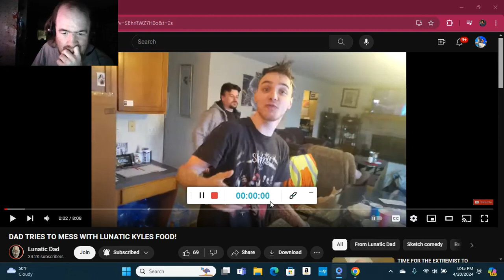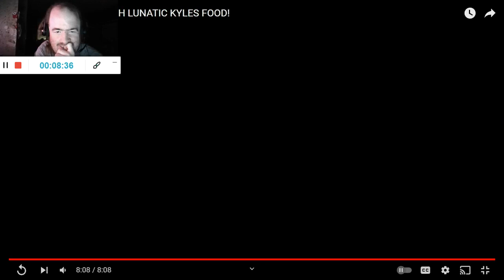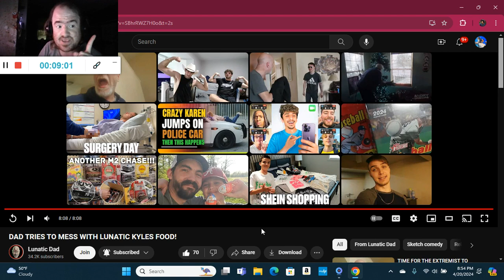DAD TRIES TO MESS WITH LUNATIC KYLES FOOD! (Reaction; #374)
Another Reaction;